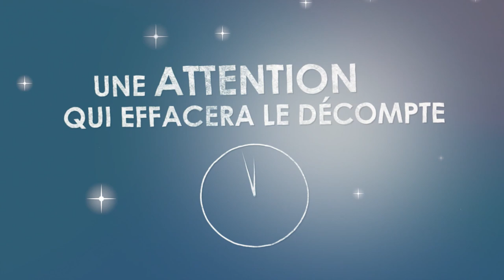David Antoine - Un Noël Parfait (Lyrics Video)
"Un Noël Parfait" est le premier single de l'album "David Antoine chante Noël", disponible sur toutes les plateformes de streaming et téléchargement

Chorale : Gospel&Art
Texte : Jonathan Thyssens, Fabio da Silva Lopes
Composition : Jonathan Thyssens, Fabio da Silva Lopes, Samuel Bosman
Arrangements : Guillaume Huguet
Mixage : Lionel Capouillez
Mastering : Equus
Lyrics video : Florian Chamberland